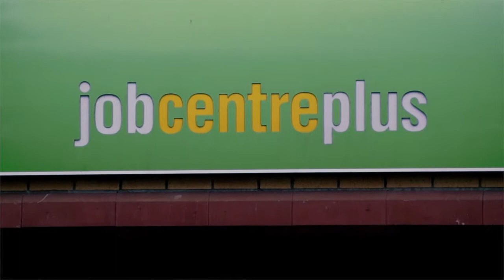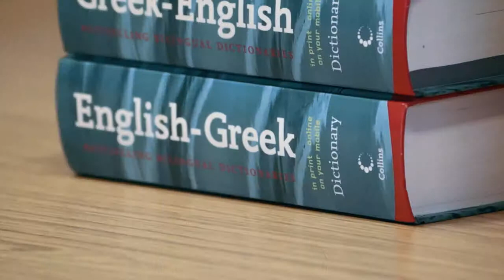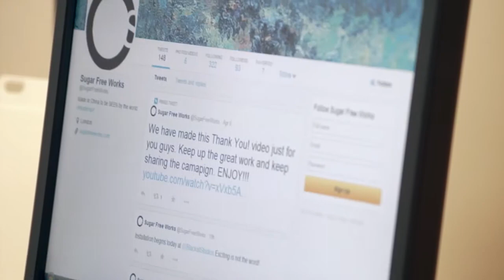New Enterprise Allowance 2,000th Celebration Video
The New Enterprise Allowance programme has helped over 2,000 businesses start up across the council areas of Glasgow, Lanarkshire and East Dunbartonshire. In this video we celebrate just a few of those entrepreneurs NEA has helped.